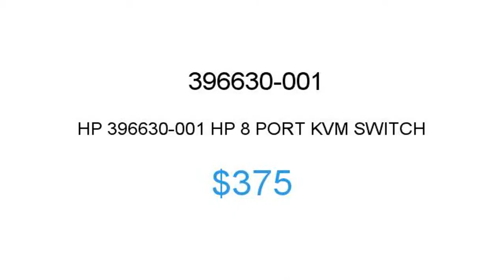HP 396630-001 $375 Price Reduction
1.855.CORE4
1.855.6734